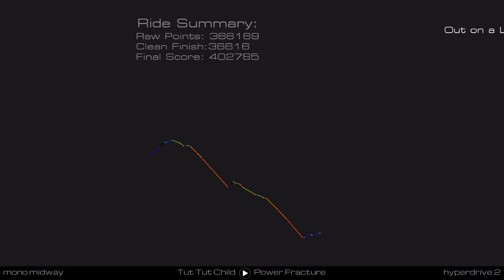Audiosurf 2: Mr FijiWiji - Out on a Limb (feat. Jonny Rose) [Mono Midway]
Artist Name: Mr FijiWiji, featuring Jonny Rose

Game Mode: Mono Midway
Skin: Nickalastratum and Hyperdrive 2

I will try to post the very first complete run I do while maintaining a better than average score, and outstanding gameplay. Mono Midway is about getting the biggest cluster as possible for when the power pellets arise; using greys to create that does not count against you. This does not mean that this is the best run, I'm sure many people can beat me.

I'm learning how Audiosurf 2 works, and getting adjusted to a new playstyle. Forgive me for any errors, I promise to not suck later on!

*Please note that the music used is not that of my own, if you have any copyright issues please PM me, I would be more than happy to oblige to any and all requests.*